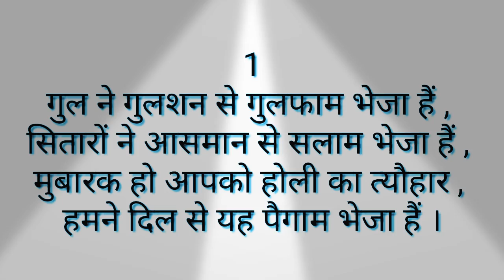Happy holi wishes sayri in hindi /happy holi sayri SMS status quotes in hindi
त्यौहार का मौसम खुशियों से भरा होता है . त्योहारों का इंतज़ार हमें साल भर रहता है . होली ऐसा festival हैं । जो हर किसी को अपने रंग में रंग देता है . रंग - बिरंगे । गुलाल , पानी की पिचकारी और गुब्बारे के आगे हम । अपना सारा गम भूला देते हैं . होली के रंगो को अगर holi shayari का साथ मिल जाये तो सारा समां ही खूबसूरत हो जाता है . आज हम आपके लिए दिलचस्प happy holi shayari in hindi और holi ki shayari लाए है । ।